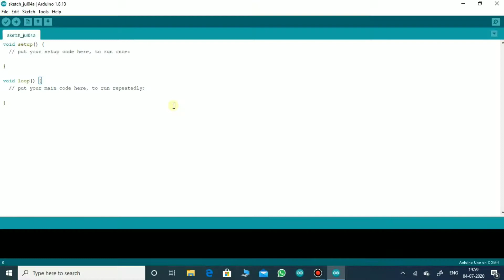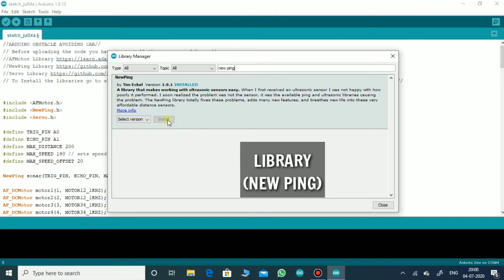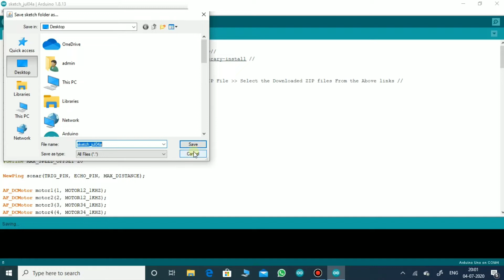How to make obstacle avoiding robot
links..

Code:~